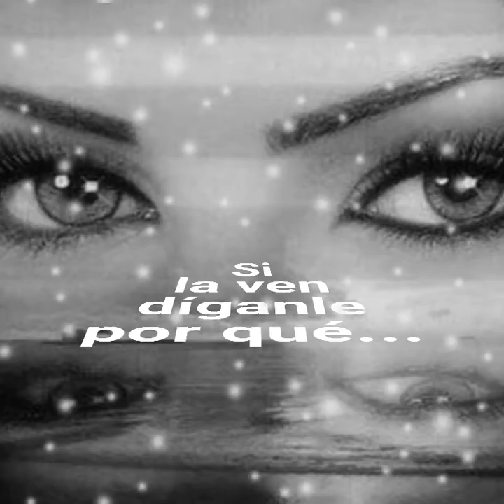Yo Sé Que Te Acordarás - Guardianes Del Amor (sergius tjbcmx)